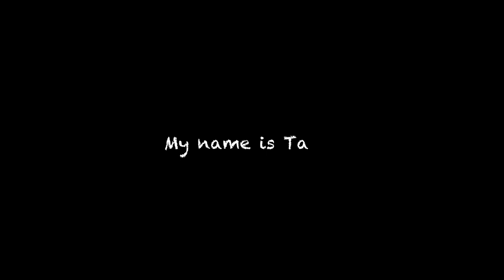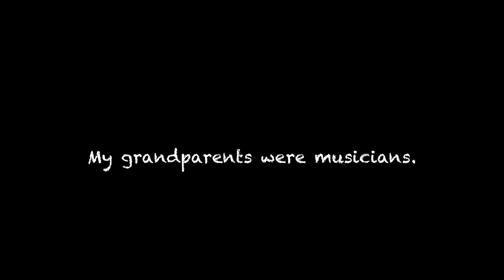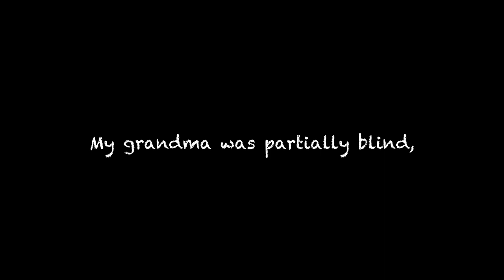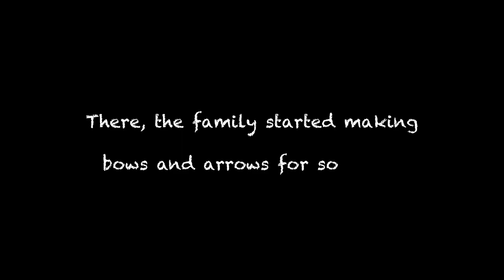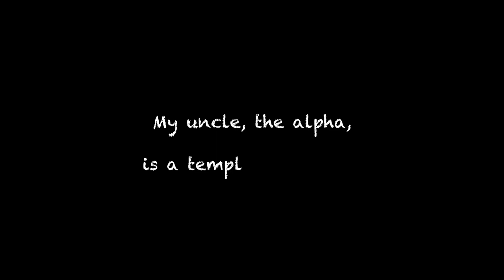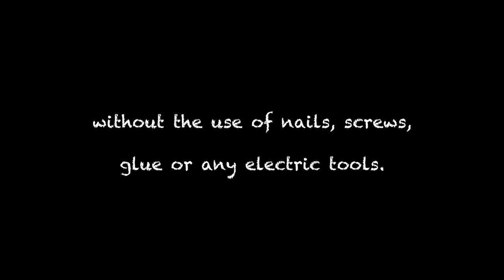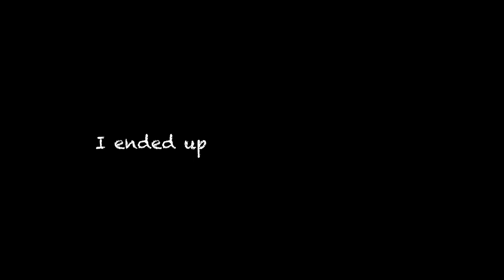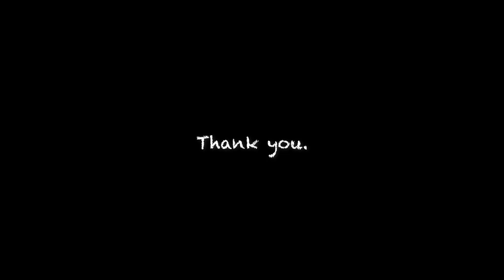A day in the life of a Luthier 【日本語字幕あり】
This is where I show you how I make guitars, why I do things the way I do, and what my thoughts are.

Please have a seat, relax and enjoy.

Taka